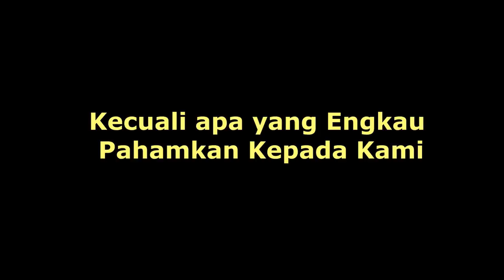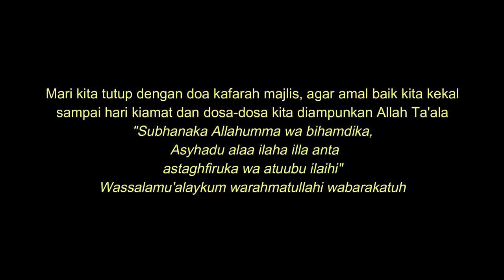Ruqyah Virus Corona Covid-19 Bagian 1 - Syaikh Ben Halima Abderraouf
Ini adalah Video Ruqyah Jin Catching Syaikh Ben Halima Abderraouf Mengenai Masalah Virus Corona yang merebak di Negara China Bagian pertama sebelum ditetapkan sebagai pandemik. Video lanjutan Bagian ke-2  dapat dilihat di

Bagi anda yang ingin berpartisipasi untuk mendukung Da'wah Qur'ani dalam bentuk donasi kami beri kesempatan melalui rekening BNI Syariah No. 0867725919  a.n Muhammad Salman (kode bank : 427). Sebarkan manfaat sebanyak-banyaknya mumpung masih hidup.

Tidak semua orang mampu membaca pesan ini, jika anda membaca pesan ini berarti anda diberi kesempatan atau dipilih oleh Allah Ta'ala untuk beramal sholih. Gunakan kesempatan ini mumpung kita masih diberi umur/hidup, Ingatlah dunia ini tidaklah lama.